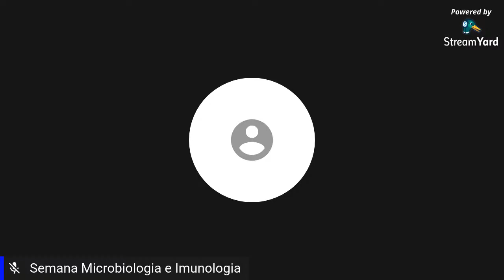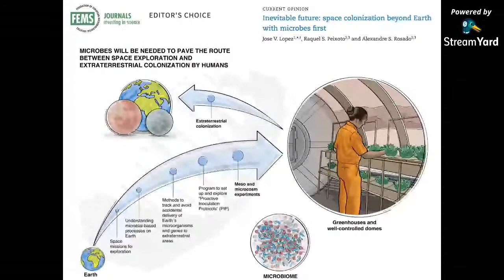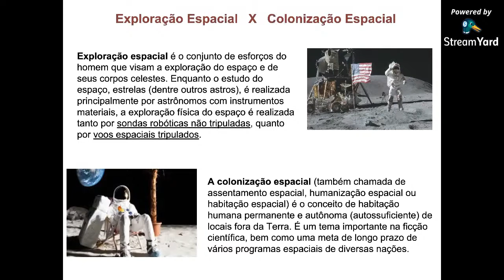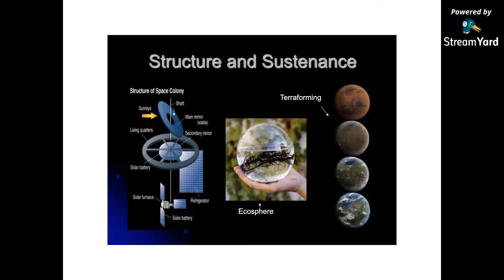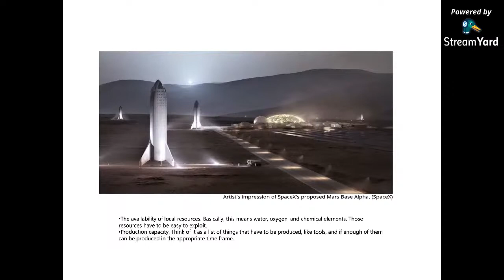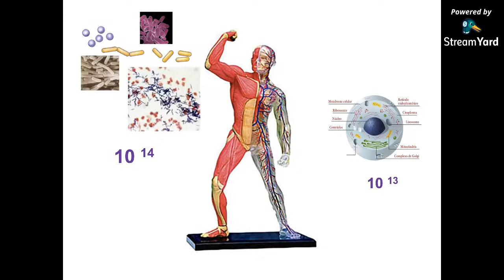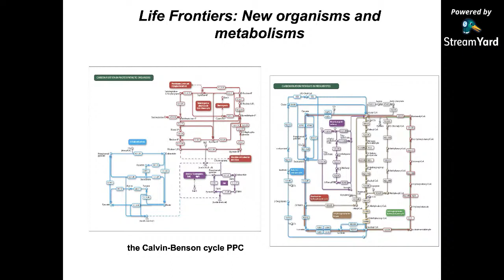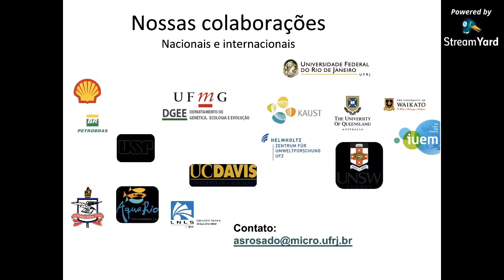Colonização do espaço por microrganismos da terra - Prof Alexandre Rosado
Dr Alexandre Rosado (UFRJ e UC Davis)

Comissão Organizadora Semana de Microbiologia e Imunologia UFRJ

Página do Facebook: Semana de Microbiologia e Imunologia